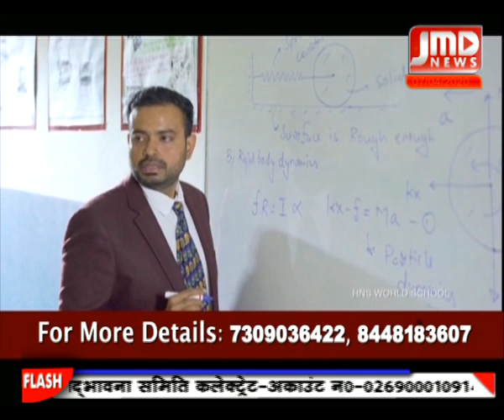कोरोना ब्रेकिंग अपडेट